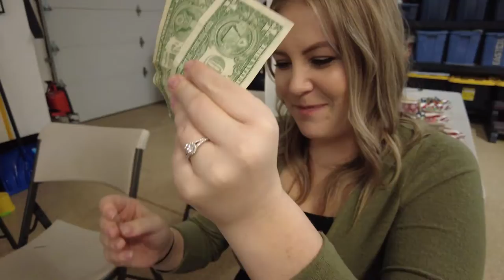Christmas Eve Party and Christmas Morning with the Fiscos! Christmas Vlog - Fisco Frenzy #23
THIS VLOG ►
We love Christmas!! First we get to go deliver neighbor gifts and then head to a Christmas Eve party! We have lots of fun and Quincy has LOTS of sugar!
Then join us for Christmas morning as we open presents and have family fun.
We wrap up the day with some trivia and a guest appearance by our daughter who is starting out the year naughty by getting out of bed again! Good thing she's so cute!

Also - We wanna know about your Christmas traditions! What do you guys love doing? As we get older and our kids do too we want to establish things of our own, so let us know!